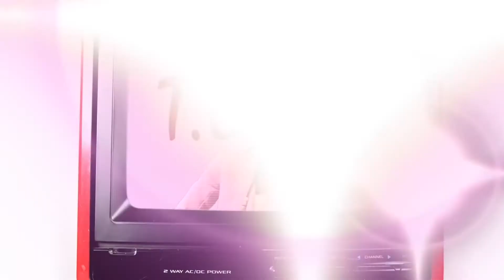Episode 6. The Black Woman's hair? What are your thoughts?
I prefer when a Black Woman wears her natural hair but women can do whatever they want with their hair! - unanimous on the panel.

 (LINKS BELOW)

-Special Guest: Saeed Green
Occupation: Business Intelligence Consultant
Hobby: Stand-up Comedian

-Special Guest Daniel Assuming
Occupation: Technical Writer/Designer

Occupation: Activist

Occupation: Engineer